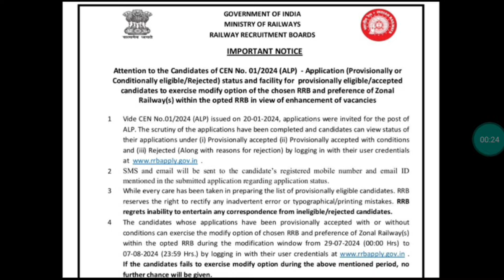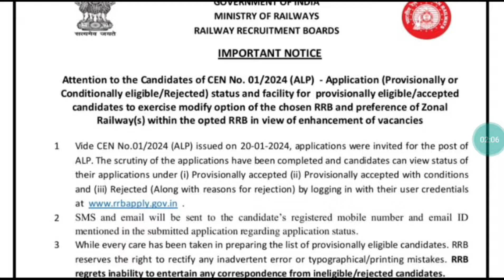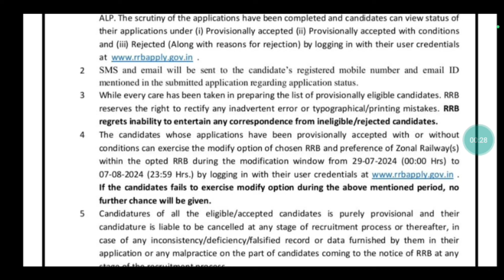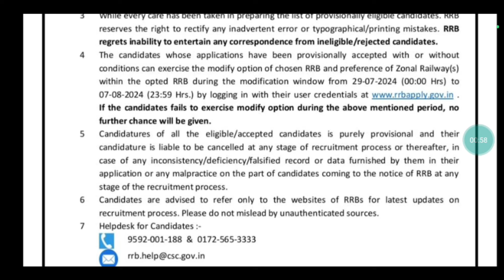🔥ALP Form Status & Zone Change Link || Official Notice✌️